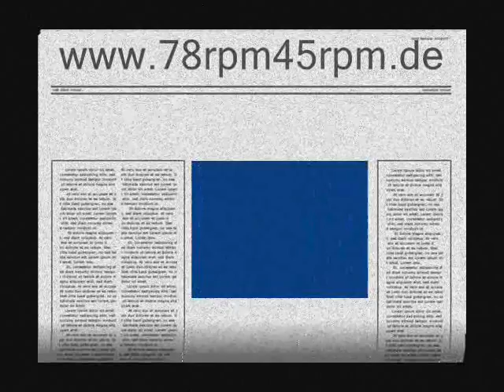Heut´ bin ich verliebt - Robert Dorsay mit Billy Bartholomew